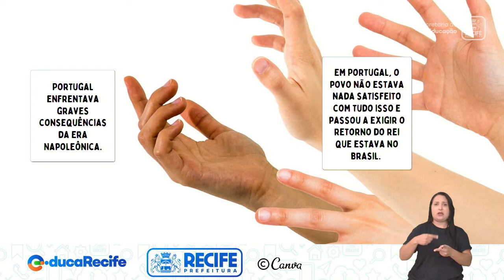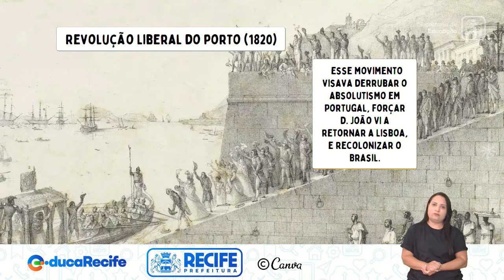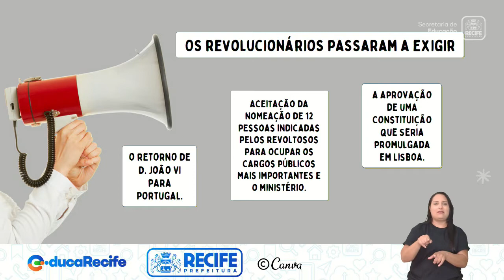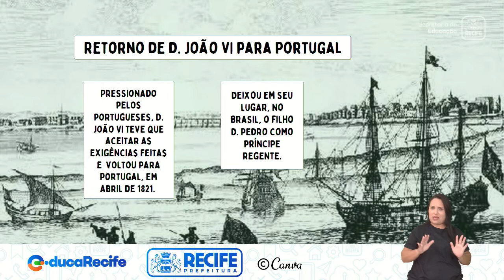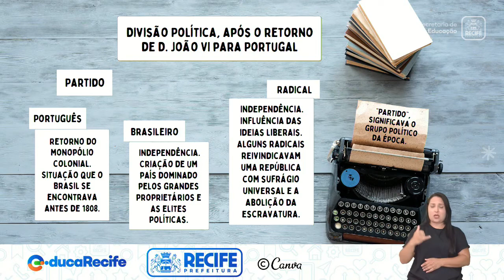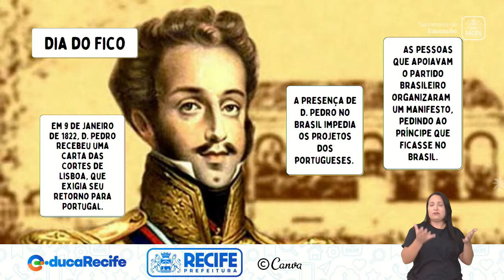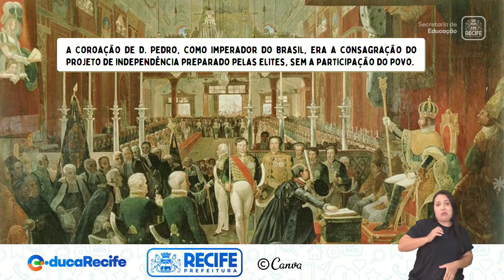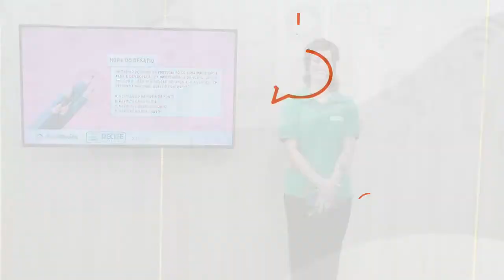15 08 22 - 8º ANO - HISTÓRIA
HISTÓRIA
TEMA: PERÍODO JOANINO E A INDEPENDÊNCIA DO BRASIL (PARTE 3)
PROFESSORES: VANESSA ARAÚJO E GILSON SOARES